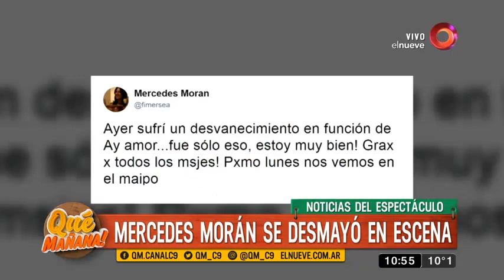Qué Mañana! Programa del 21 de Junio 2017